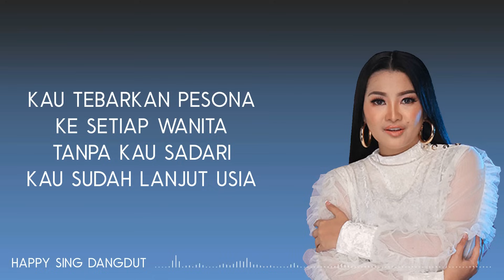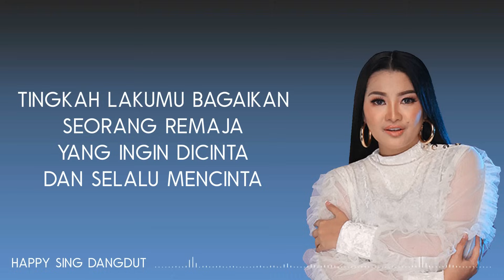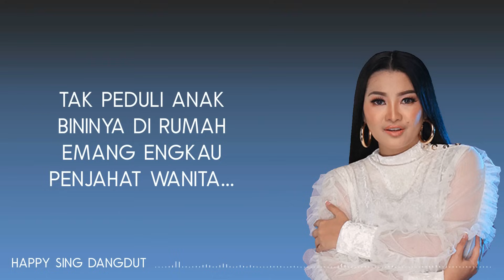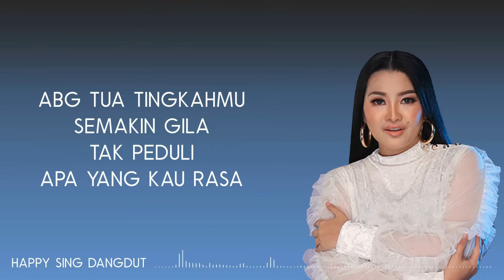Fitri Carlina - Abg Tua (Lirik)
Fitri Carlina - Abg Tua (Lirik) semua hak milik artis dan label asli.